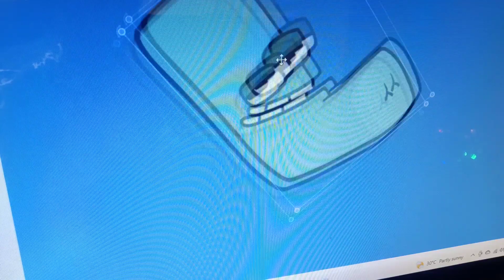Spanish Alphabet Lore: L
All credits to:
@MikeSalcedo for L